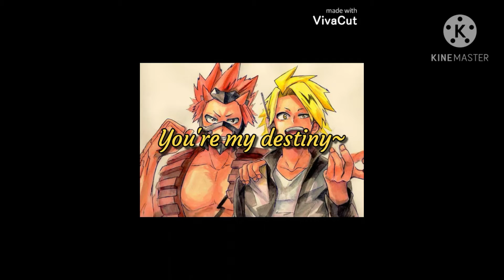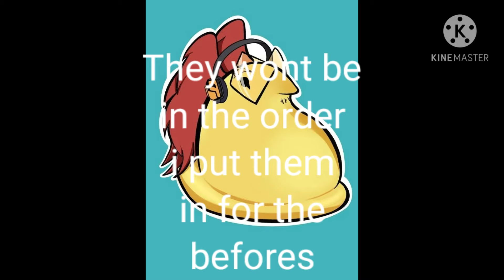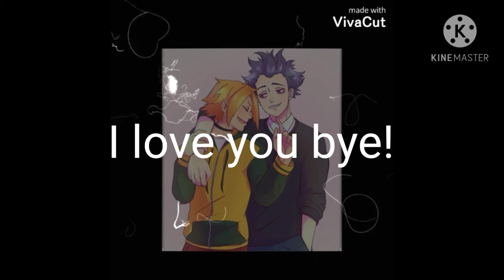Criticizing And Redoing Some(4) Of My Edits